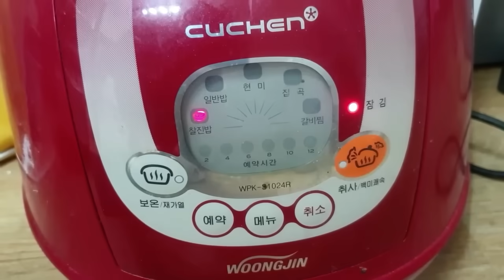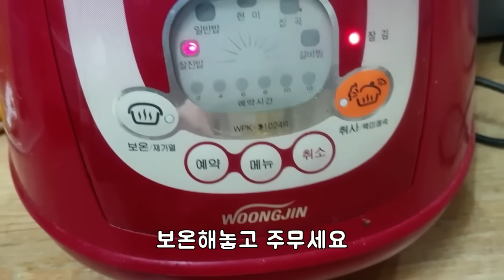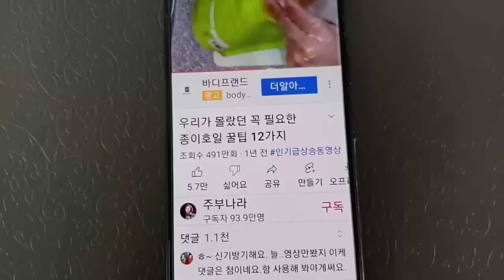(인기급상승동영상)밥통에 사과를 넣었더니 그립던 옛맛에 눈물이 납니다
돌아가신 할머니가 해주시던 그맛을 이제 찾앗습니 꿈에도 잊을수가 없던 그맛 너무 맛있어요